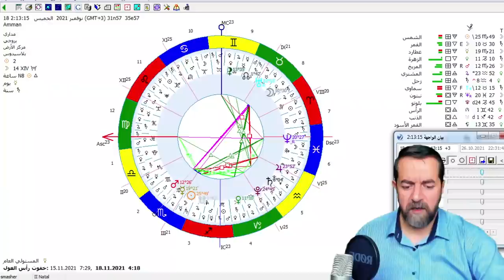أخبار فلكية و توقعات انتقال عطارد الى العقرب واهم التأثيرات و الزواية الفلكية سعيد مناع